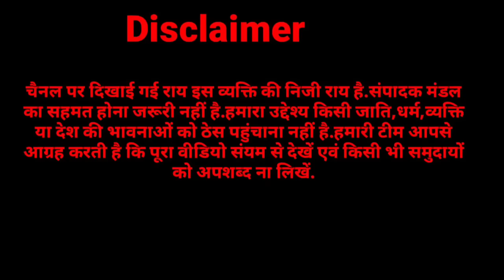कैराना लोकसभा पर सपा के इकरा हसन को टिकट देने का ऐलान होते ही कैसे पलट गये सारे समीकरण?